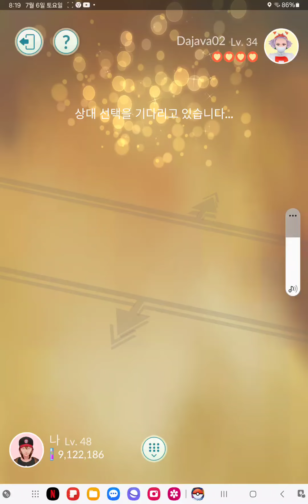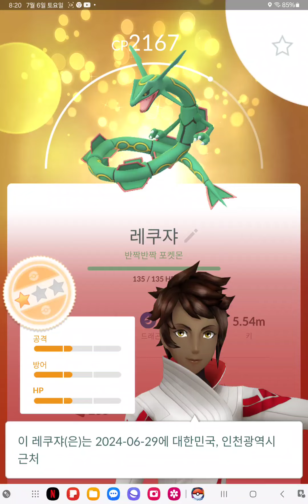반짝반짝교환 레쿠쟈 교환 포켓몬고